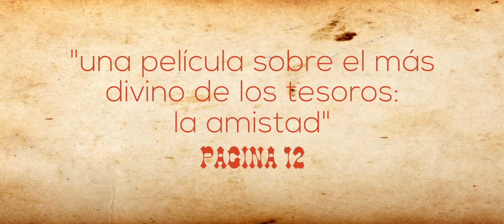Jess & James trailer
Synopsis (EN)
After meeting online and having a brief hook-up, Jess and James decide to escape from their lives and embark on a road trip across rural Argentina to reunite with Jess’ estranged brother. A love story, a queer road movie about youth and freedom with the background of the astonishing Argentine pampas.

Synopsis (ES)
Después de conocerse en línea y tener un breve encuentro sexual, Jess y James escapan de sus vidas y salen de viaje a través de los campos argentinos a encontrarse con el hermano de Jess. Una historia de amor, una road movie queer sobre la juventud y la libertad con el fondo de la pampa argentina.

Synopsis (FR)
Jess, bohème et insouciant traine de lourds secrets qu’il tente de cacher à ses parents.
James, lui, se sent pris au piège entre un quotidien monotone et une mère envahissante. Chacun de leur côté, Les deux garçons n’aspirent qu’à une seule chose, s’extraire de leur monde et vivre en toute liberté.

Elenco

Martín Karich - Gerónimo/ Jess
Nicolás Romeo - James
Federico Fontán - Tomás

Alejandro Paker - Horace

Nahuel Mutti - Pedro

Denise Yañez - Mimí
Umbra Colombo - Madre de James
Mónica Trejo - Mónica
Uky Suescun - Señora Estancia
Juan Orlando - Brenda
Aquiles Yasán - Fantasma
Marianela Fasce - Chica Jess
Flor Ybarra - Chica Tatuada
Niña Jardín - Leia Sarraute
Niño Jardín - León Sarraute
Lautaro Varela - Niño
Martina Matich Giralt - Niña
Coral Yasán - Niña en el puente
París Yasán - Niña en el puente
Ana Xanthopoulos - Madre niñas en el puente
Gerónimo Marroquín - Chico estación de Servicio
Noe Salvadori - Chica estación de Servicio
Mauro Mapa - Empleado Estación de Servicio
Perra - Kari

Sonido directo
Nicolás Payueta

Guillermo Picco
Pablo Gamberg

Música
Emisor

Temas musicales
Brush
El down
James Kick
Lo tex
Oeste o este
Ruta 67
Slow bit
Sol o
West drone

Diseño gráfico
Silvia Canosa

Connie Martin

Fotografía 2da. Unidad
Pablo Ramos Grad

Vestuario
Julieta Lopez Acosta

Jackie Ludueña Koslovitch

Tito Torres

Producción ejecutiva
Federico Carol
Andrew Chang

Productores
Federico Carol
Derek Curl

Edición, guión y dirección
Santiago Giralt

Realizada con el apoyo del

Premio Work in progress del
Festival Asterisco LGTTBIQ

Lahaye Post
Gabriel Lahaye